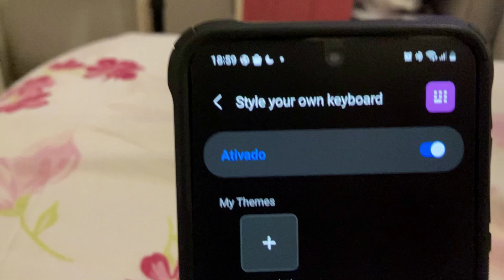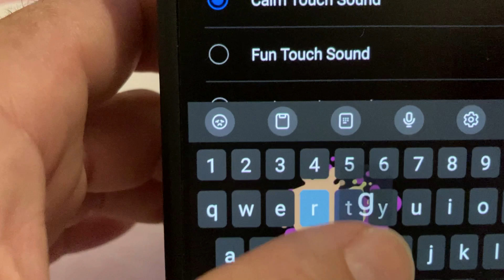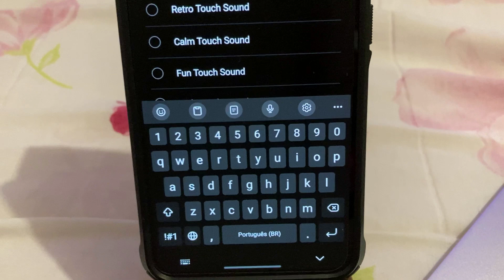Customizando o seu Galaxy com o Good Lock! KEYS CAFE (2023)!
E no vídeo de hoje, trago uma atualização que a Samsung lançou para o módulo Keys Cafe, que faz parte do Good Lock!
Agora você pode mudar o som de digitação do seu teclado Samsung, entre outras coisas mais!

Então, já chega no like, se inscrevendo e compartilhando o vídeo!